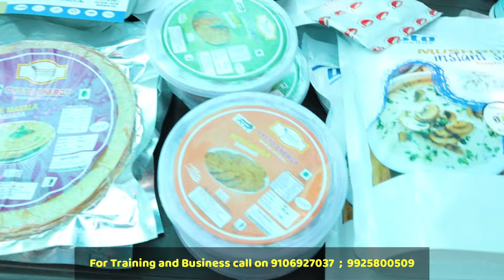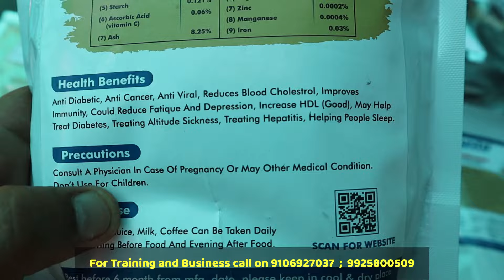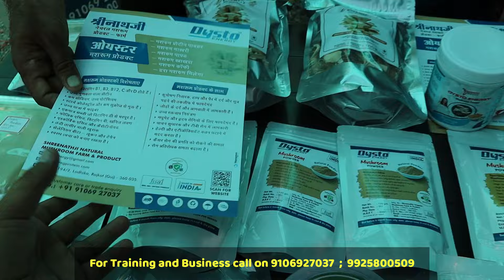Oyester Mushroom ki kheti ki pooree jankari, Sampoorn video, Mushroom farming karna ka pura process.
Firm Details
Shreenathji Organic Masruoom Products